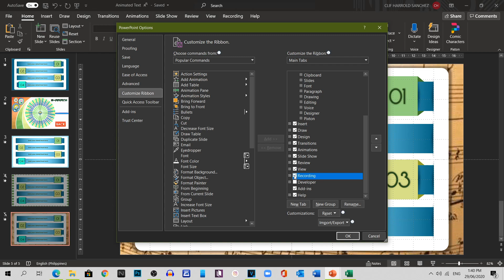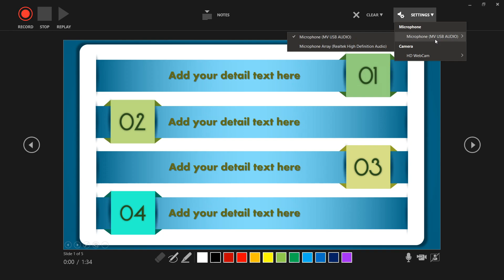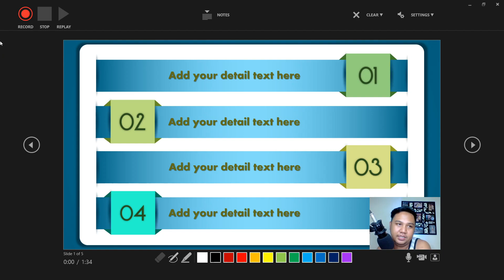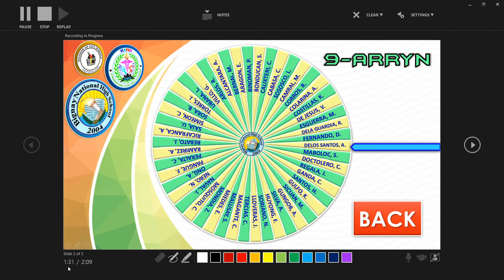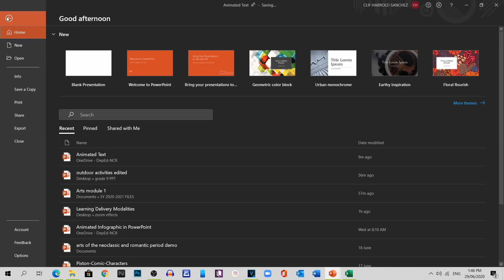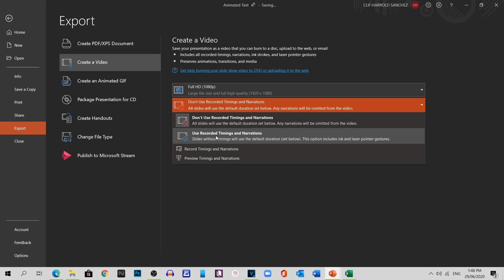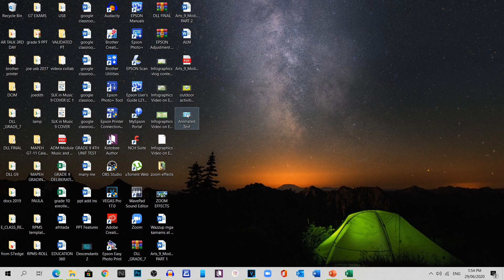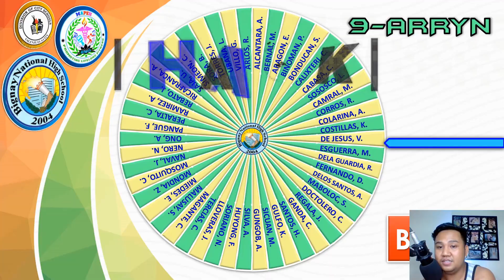HOW TO RECORD PRESENTATION IN POWERPOINT WITH WEB CAM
In this tutorial I will be showing you how to use the feature of PowerPoint which is the RECORDING. This feature will let us record the duration of each slides in our presentation and will also let us record our own video and audio while presenting the slides.

In addition, I also included in this video on how will we convert the said recorded timing of the slide into a video format (.mp4)

Thank you so much and happy learning everyone!!!